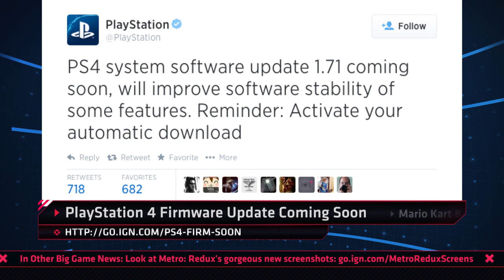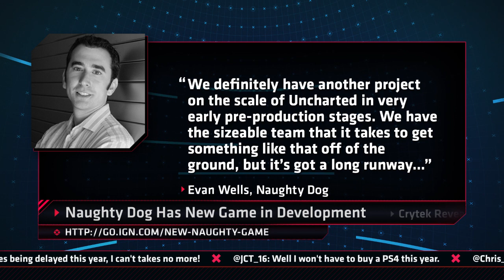Arkham Knight Delayed & New PS4 Update - IGN Daily Fix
Batman: Arkham Knight is delayed till next year & PS4 Update is coming soon. Plus, Mario Kart 8 is selling big & Crytek announces Hunt: Horrors of the Gilded Age, a four player slaughter-fest.